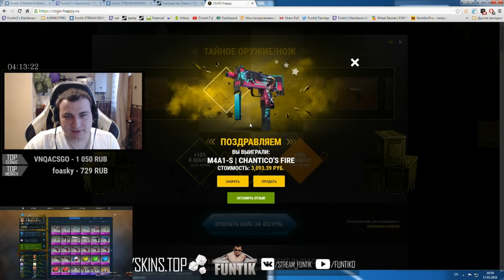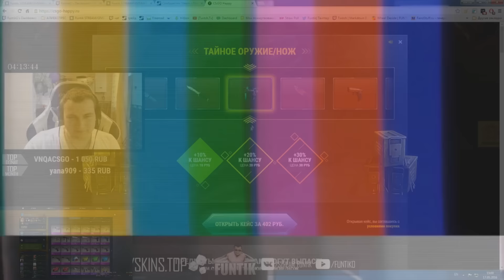Open Case CS:GO+ Contracts | H1Z1 | Funtik [New M4A1-S]